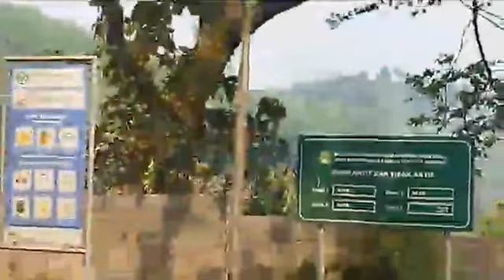Kondisi Terkini TPA Sarimukti Setelah 9 Hari Kebakaran